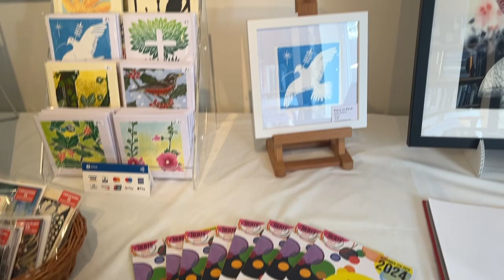Open Studios 2024 - studio tour (work by Teresa Newham & Sue Wookey)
Teresa’s and Sue’s studio set up for Herts Open Studios 2024 for potential visitors and anyone who can’t make it in person!